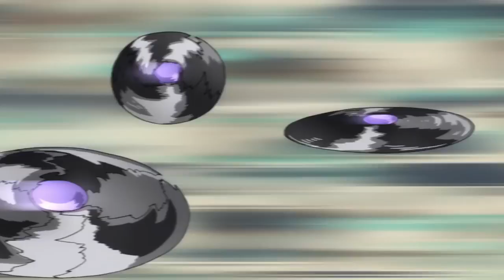ONE PUNCH MAN música